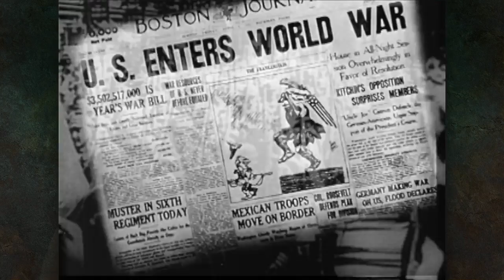Heroes of the American Legion WW1 - Col. John C. Greenway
Heroes of the American Legion WW1 - Col. John C. Greenway. Produced by the American Legion Department of Arizona.